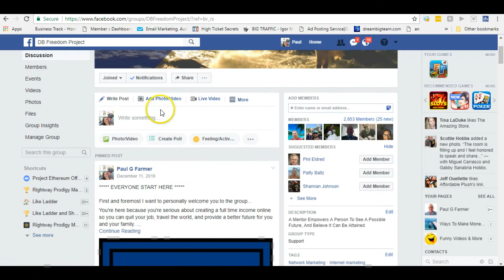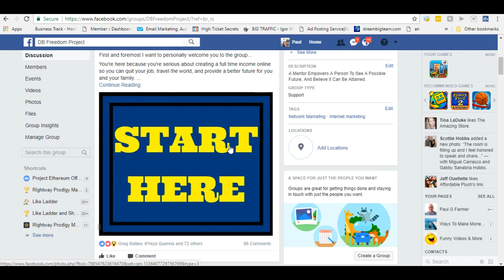What If You Couldn't Get A Job and You Needed Money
In this video I ask the question what if you could get a job and you needed money. What would you do? What could you do?

Or what if you currently have a job and you would like to be able to walk away from your job?

To learn how you can make a full time residual income from home go

Referrer Name: Paul Farmer
ID# 5397

I really want to help you make a substantial income online and my training series is designed to do just that for you.

Go Here To Get Free Access To A Completely Automated, Traffic Getting System

Skype: futrrocker